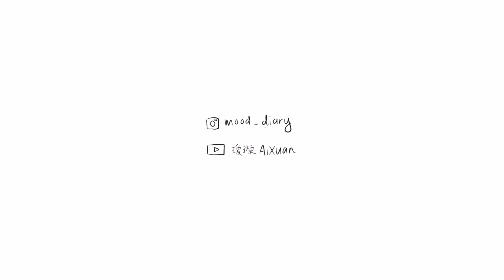大学里哪里可以少不了fyp战队们#08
To : 地表最强战队

以前是不想见的想念 现在是想见面的想念❤️

From : 美雯

Musician: Rook1e